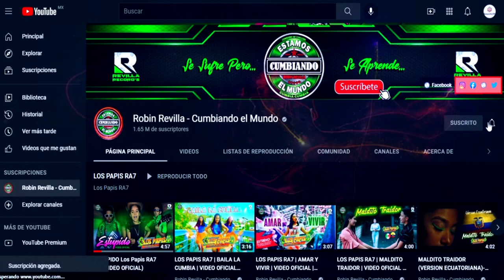CUMBIA CANDELA*** CHRISTIAN HARMENY*** CUMBIAS PENOÑERAS